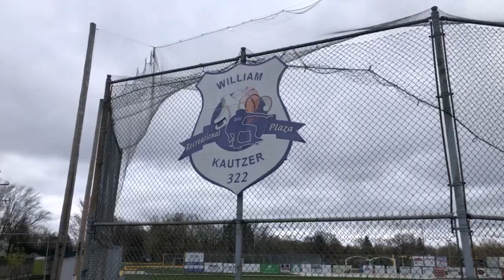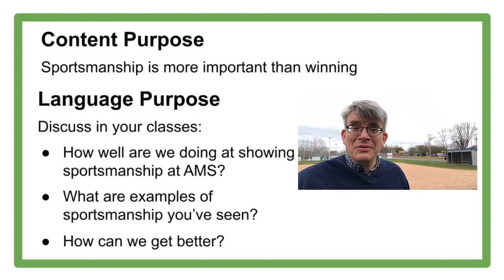5.18.23 In the Stands